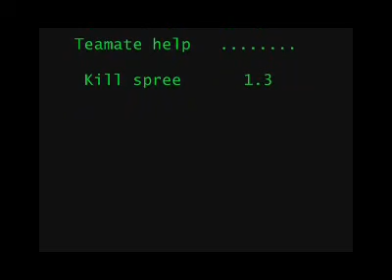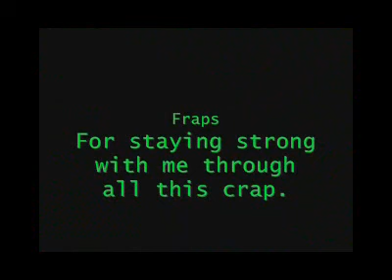Bf2 play!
Unfortunately i had to record in Half size to keep the Gameplay smooth. Soo... Enjoy!

 Riding tanks, Non-stop action, Blowing stuff up, calling in artillery, holy frick! BEST FRICKIN THING EVEEERR.

BF3  players, im sure you remember this. So all Battlefield fans, young and old. Hope you enjoy this.

-KRAL